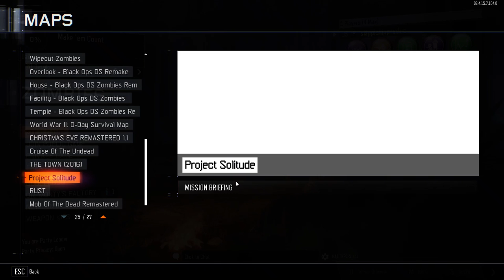BO3 Custom Zombies: Project Solitude